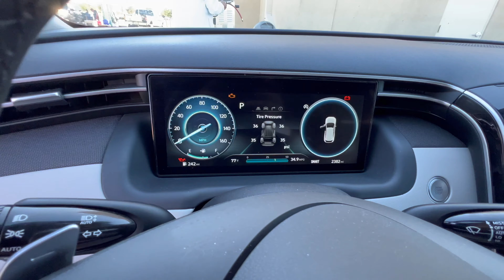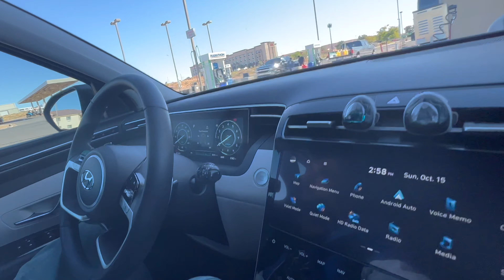Glen canyon dam & Sunset at Horseshoe bend | Page| EP-04 | 4K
Shaped by millions of years of water and wind erosion, the magnificent canyon was named for the herds of pronghorn antelope that once roamed the area.
Glen canyon dam & Sunset at Horseshoe bend | Antelope island | EP-04 | 4K vlogs

Adventure Travel couple. The best gift you can give to your partner is lifetime of adventures.